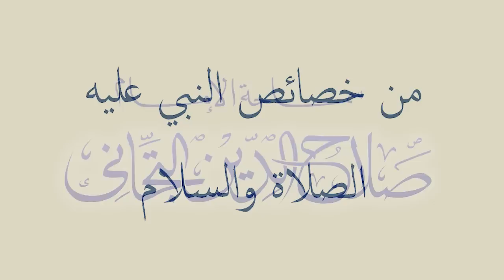من خصائص النبي صلي الله عليه وسلم (2) - Of the special characteristics of the Prophet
من خصائص النبي صلي الله عليه وسلم (2). مقطع من دروس تفسير الحديث الشريف لسماحة الإمام صلاح الدين التجاني حفظه الله و نفعنا به في الدارين